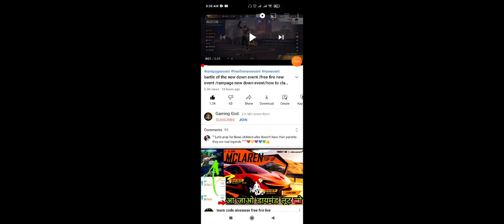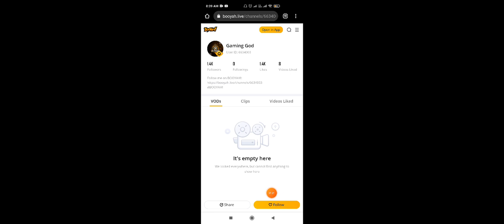free fire new event | rampage new down event free fire | how to open rampage event -Garena free fire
free fire new event | rampage new down event free fire | how to open rampage event | new event ff

BOOYAH LINK 💎 ( FOLLOW KARLO BHAIYO AUR 10 JUNE KO TOURNAMENT HN SUBHA 10 baja ♥️ )

1) tonight update of free fire
2) tonight update of free fire ps gamer
3) tonight update of free fire today
4) tonight update of free fire magic cube
5) tonight update of free fire gaming with ricky
6) tonight update of free fire store gaming
7) tonight update of free fire bangla
8) tonight update of free fire india server

▶ Garena Free Fire Latin Live

Gaming God
gaminggod